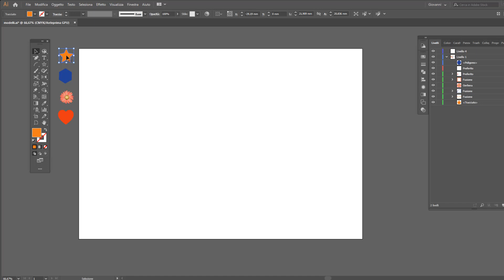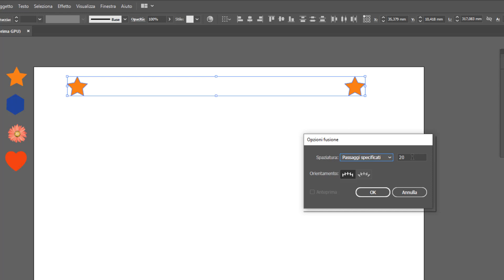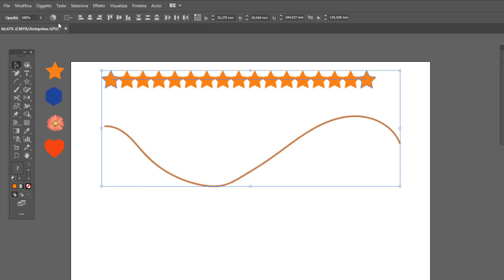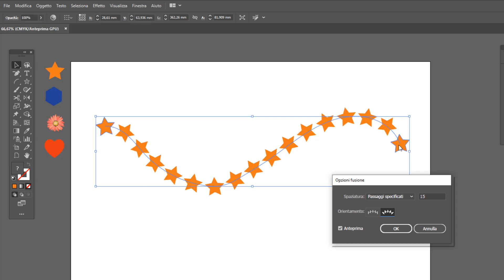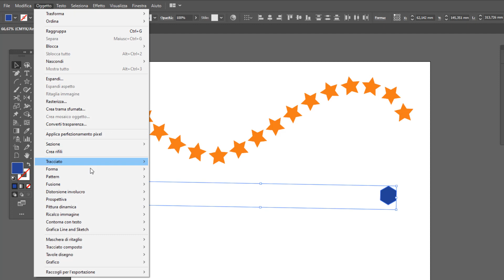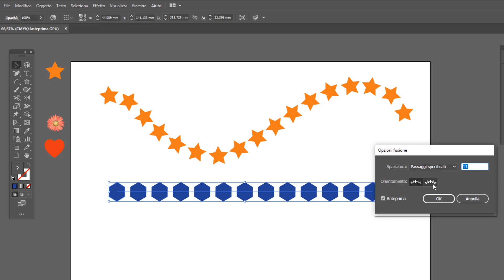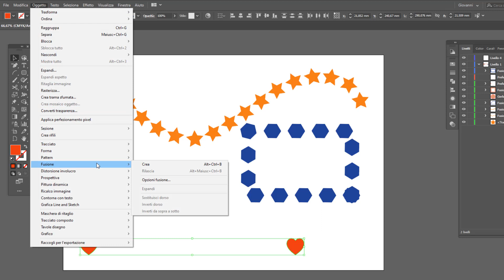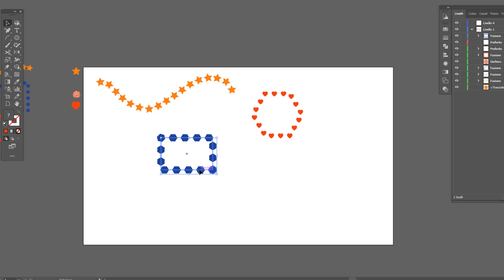Come RIPETERE UNA FORMA lungo un qualsiasi tipo di TRACCIATO con Illustrator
In questo video voglio mostrarti come ripetere in modo davvero semplice una figura lungo un tracciato (sia aperto che chiuso) di qualsiasi tipo.
Questo significa che possiamo replicare, in pochi facili passi e in modo armonioso e fluido, oggetti di qualsiasi forma attraverso il bordo di una figura o la direzione di una linea/tracciato.
Ideale per soluzioni di decorazioni grafiche all'interno dei nostri lavori cosi come si presta molto bene per elementi che vanno ad arricchire (magari in opacità) sfondi personalizzati ad hoc.

00:00 Partiamo da un oggetto e duplichiamolo
01:00 Selezioniamo i due oggetti e applichiamo la fusione
01:35 Disegniamo un tracciato e applichiamo su di esso la forma oggetto della fusione
06:05 Ripetiamo la procedura verso una forma anziché una tracciato